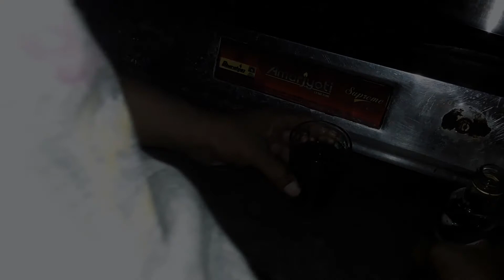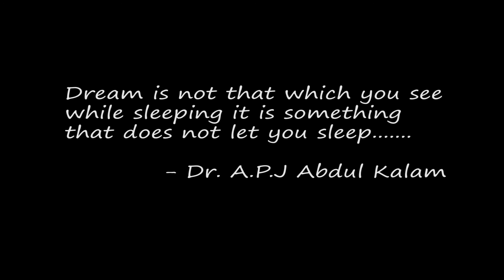BLACK AND WHITE/Bengali short film/by joydeb giri.